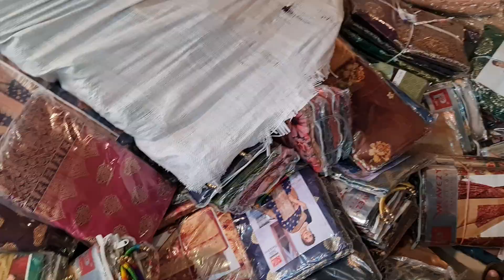June 25, 2021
নিউ কালেকশন ধামাকা অফার

২০ নূর ম্যানশন মার্কেট চতুর্থ তলা ❤️ পূর্ণিমা শাড়ি থ্রি পিস অ্যান্ড শাড়ি শোরুম ❤️

৩৯৩/৪১ নিচতলা গাউছিয়া মার্কেট ❤️ পূর্ণিমা শাড়ি
৩৯৩/৪২ নিচতলা গাউছিয়া মার্কেট ❤️ আলপনা শাড়ি
৪/২২।    নিচতলা নূর ম্যানশন মার্কেট ❤️ সিমায়া শাড়ি
৩৫         নূর ম্যানশন দ্বিতীয় তলা ❤️ সূর্যকন্যা শা্ড়ি
৮/বি      নূর ম্যানশন দ্বিতীয় তলা ❤️ বসুন্ধরা শাড়ি
২০         নূর ম্যানশন দ্বিতীয় তলা ❤️ রাজকন্যা শাড়ি
                                           ধন্যবাদ